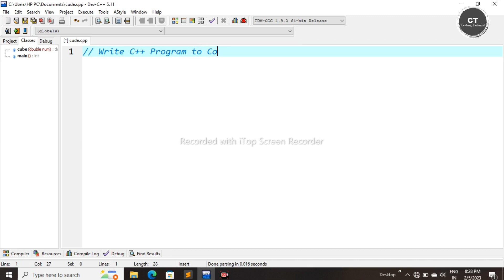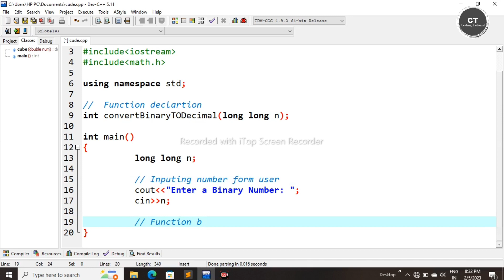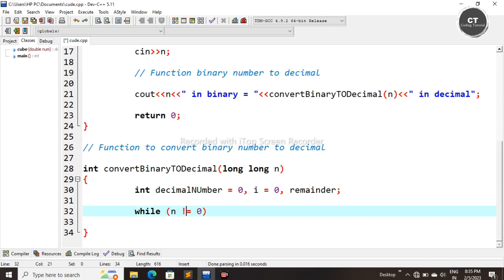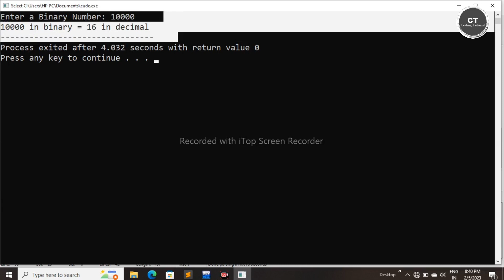Write C++ Program to convert binary number to decimal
C Programming